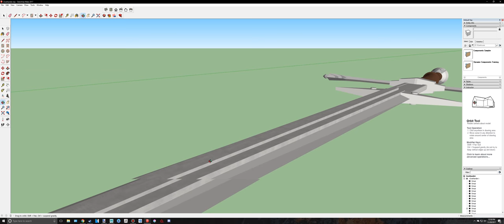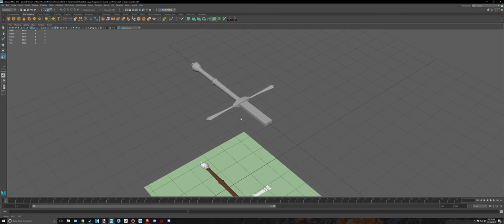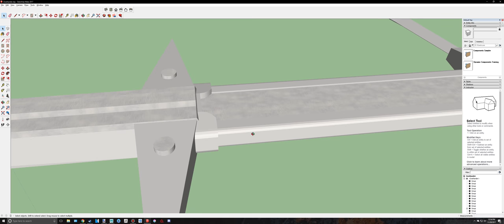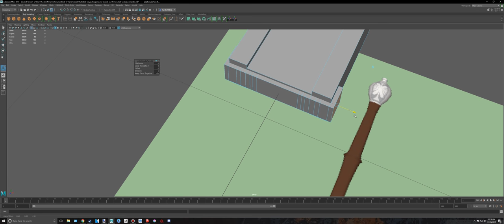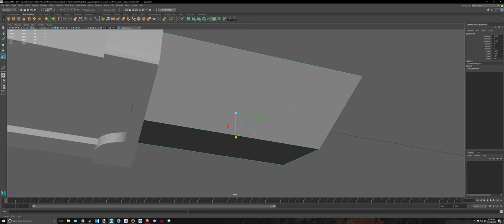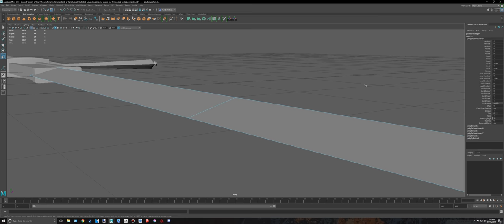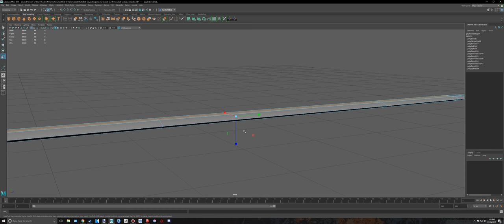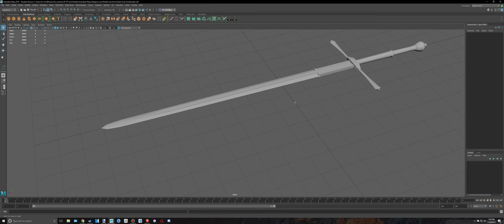Maya 2018 Dark Souls Zweihander Modeling Tutorial (PART 4)